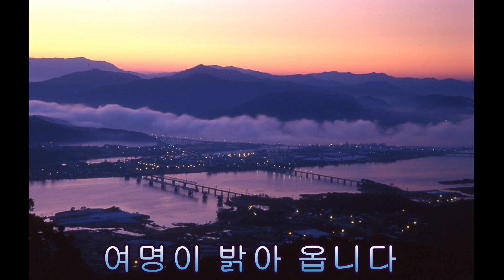북한강의 아침,Morning of Bukhan River.